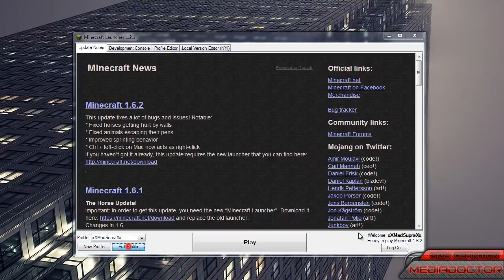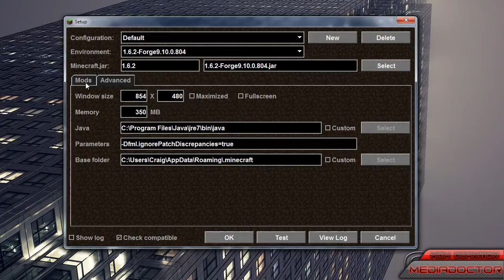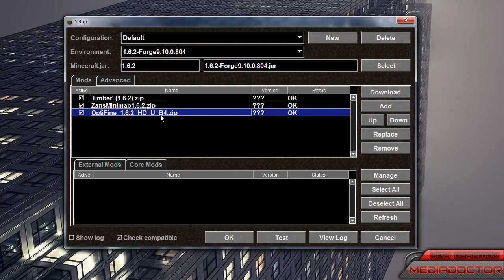How to Painlessly Install Minecraft Mods (1.6+)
-Dfml.ignorePatchDiscrepancies=true